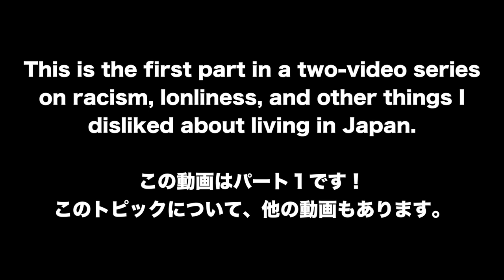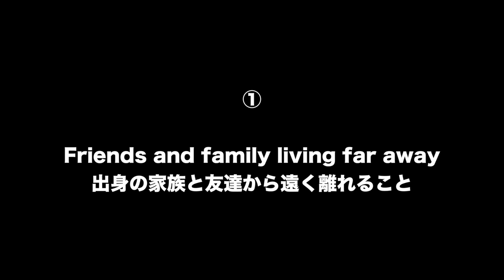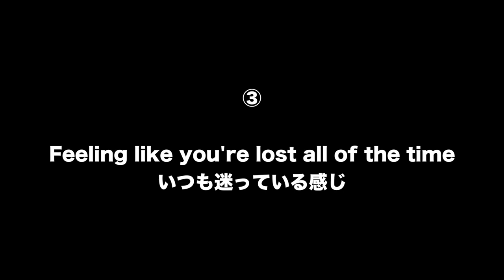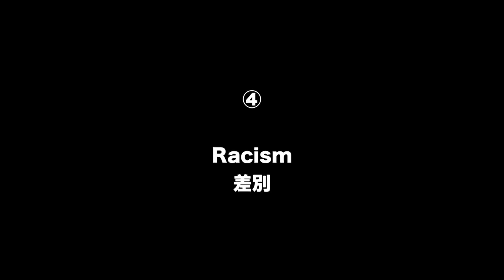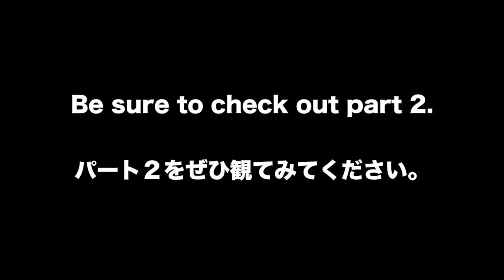Things about Japan I didn't like... (PART 1) ((JaDan Video Response))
In this video, I respond to another J-vlogger's video in which he mentions 5 things about Japan he doesn't like. This is part one of a two-part series. In the next part, I talk about my own points and perspectives.

Dan's points:
2:34 - Friends and family living far away
3:55 - New Culture, New Rules
4:31 - Feeling like you're lost all of the time
5:04 - Racism
5:59 - The language barrier

PRODUCTION INFORMATION
► Camera: Nikon D5200
► Lens: Default kit lens
► Editing Software: Final Cut Pro

o(^-^)o